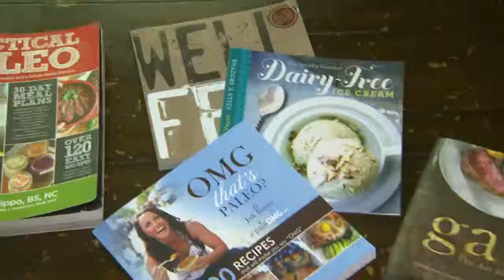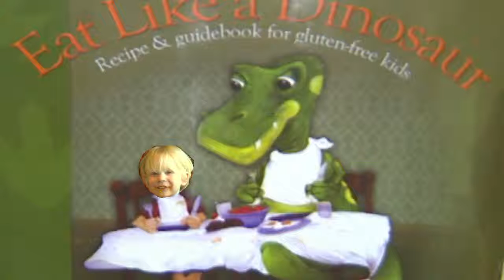Paleo diet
It's dinner time at the McCarry-Toth household and the menu includes a hearty helping of meatloaf, roasted asparagus and mashed carrots. It's all healthy, and moreover, it's all Paleo.